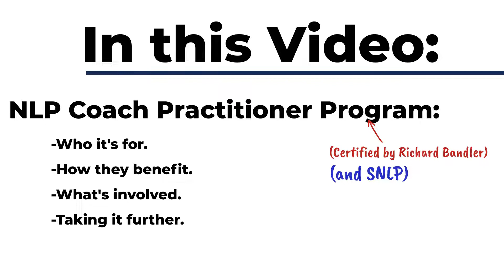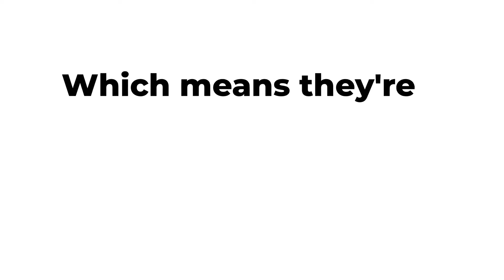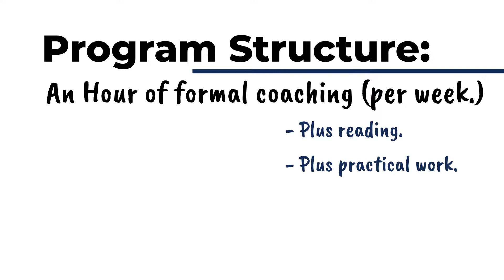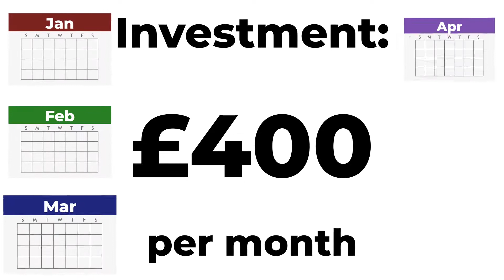NLP Coach Practitioner | Richard Bandler Certified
Unique 1:1 SNLP and Richard Bandler Certified NLP Coach Practitioner. Significantly improve your coaching skills and develop your coaching practice. Free 30 minute session. Free discovery.